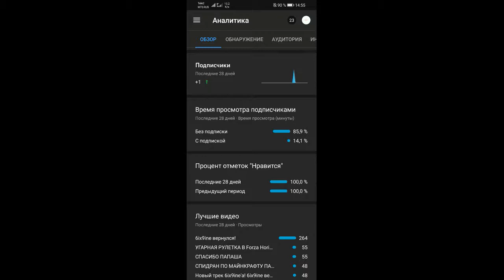БЫСТРО.exe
это прямая угроза вашему здоровью если вы не подписаны😊😊😊
тот кто не подписан лох😊😊😊